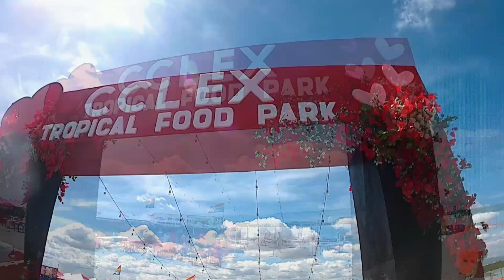CCLEX Cebu Cordova Link Expressway. Longest bridge in the Philippines, motor na 125cc above pwede.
bridge 8.9 kilometers long connecting Cebu city and cordova. 125cc and above motorcycle can pass the expressway